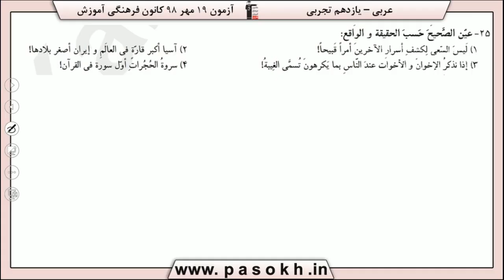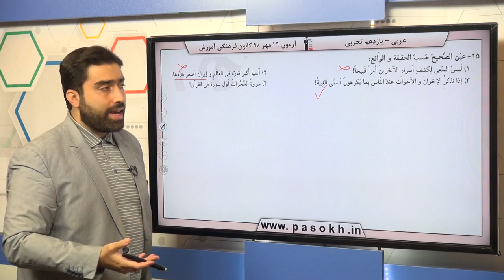پایه يازدهم تجربي عربي 2 مفهوم حسب الحقيقتة سوال 25 درصد پاسخگویی 56